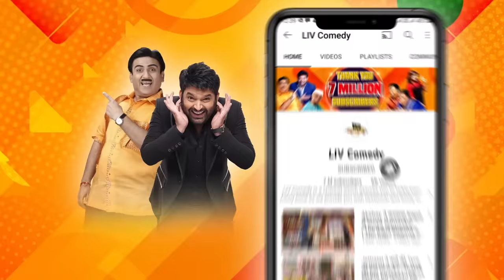A Fight Between Big B And Sunil Shetty For A Movie |The Kapil Sharma Show|Raju Srivastav Comedy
Watch these specially curated clips of Raju Srivastav, where he captivates the audience with his glorious comedy. So, sit tight and get ready to enjoy this hilarious ride!

Show Name: The Kapil Sharma Show Season